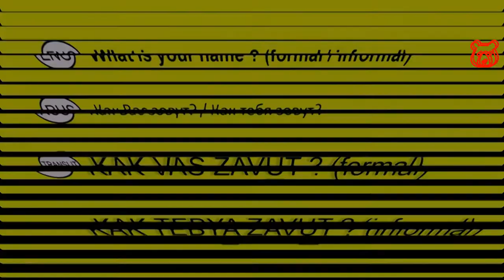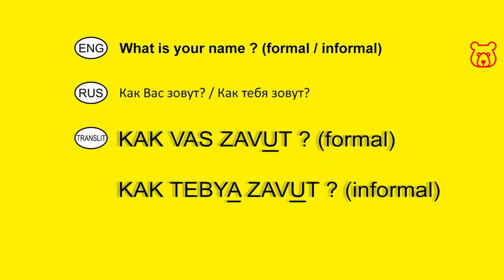How to ask in Russian 'WHAT IS YOUR NAME ? ' (formal and informal)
WHAT IS YOUR NAME ? (informal) /
KAK TEBYA ZAVUT ? /
КАК ТЕБЯ ЗОВУТ ?

( ENG / RUS in Latin - transliterated / RUS)

This is an informal way to ask a name. It is often used when talking to peers, younger people, and people of the same age as the speaker.

WHAT IS YOUR NAME ? (formal) /
KAK VAS ZAVUT ? /
КАК ВАС ЗОВУТ ?

This is a polite way to ask stranger a name, and you can also use it when talking to a group of people because the word 'VAS / ВАС' can refer to one or more people.

你叫什么名字俄语
रशियन में आपका नाम क्या है
ما اسمك بالروسية
نام شما به روسی چیست
Wie heißt du auf Russisch
Comment t'appelles-tu en russe
Cuál es tu nombre en ruso
Qual o seu nome em russo

Welcome!